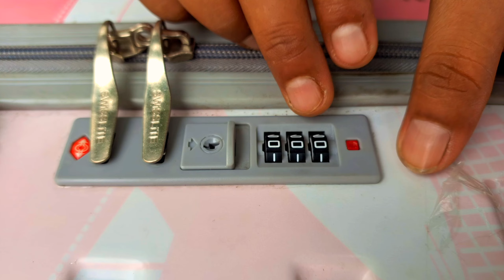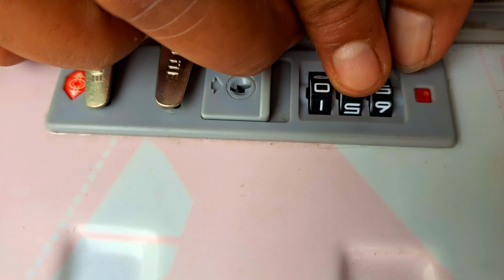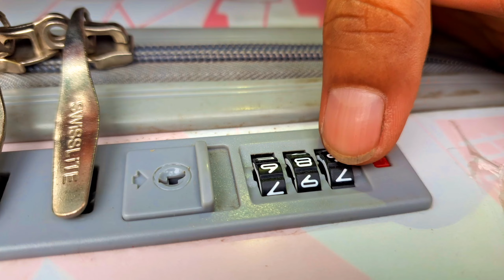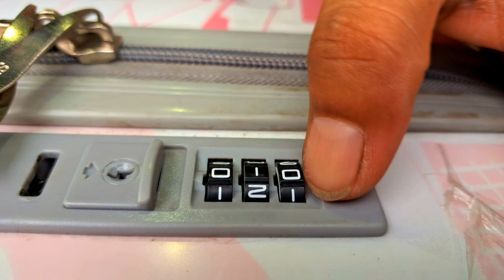How To Unlock Trolly Bag Lock If Forgot Password || Swisslite Lock Code Forgot || TSA Lock Unlock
How To Reset Luggage Lock Forgot Combination,
How To Unlock Trolly Bag Lock If Forgot Password,

This is a Bangla Village Vlog Channel. Here I will share my daily experiences of my rural life as well as my travelling diaries. Hope you will enjoy. Love you all... ভালোবাসা

Swisslite Lock Code Forgot
how to
lock
unlock
crack a lock
combination lock
3 Ways to Open a Lock
lock kaise tode
lock open
how to unlock suitcase combination lock
suitcase lock forgotten combination
suitcase lock kaise khole
suitcase ka lock kaise khole
how to unlock trolley bag lock
TSA Lock,TSA Lock Unlock
How to unlock the lock of trolley Bag
How To unlock suitcase combination safari
How to use a master lock combination padlock